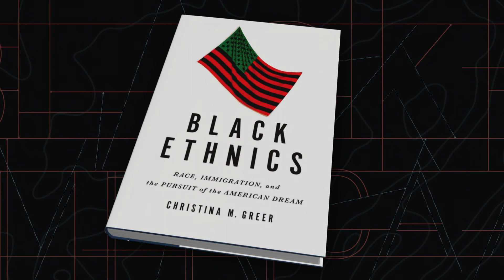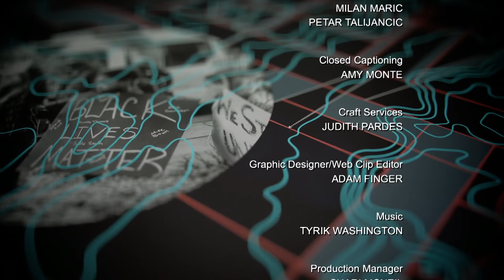Race, Immigration, and Politics with Christina Greer | Black America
Will President Donald Trump achieve all that he wants during his presidency?  Dr. Christina Greer, Associate Professor of Political Science at Fordham University, joins Carol Jenkins to discuss this.  She also talks about her book, Black Ethnics: Race, Immigration, and the Pursuit of the American Dream, and how being raised by two socially aware parents in Illinois shaped her political consciousness from a very early age.  (Taped:  02/01/17)